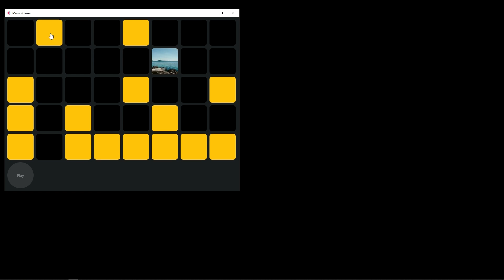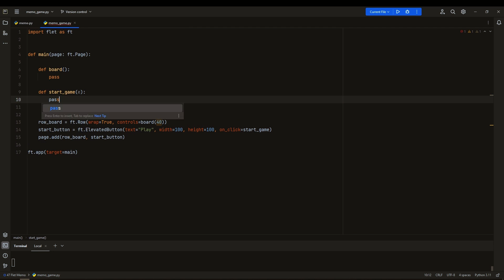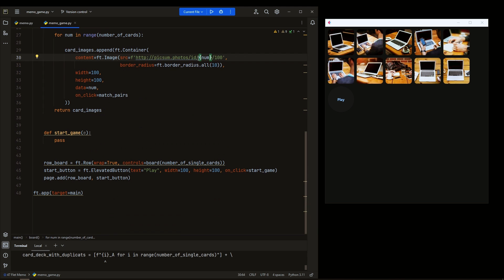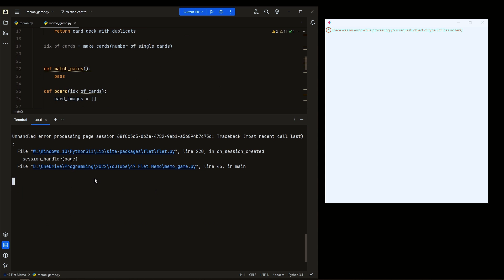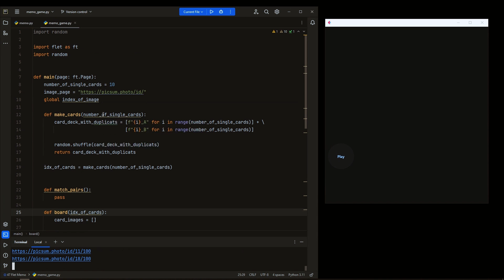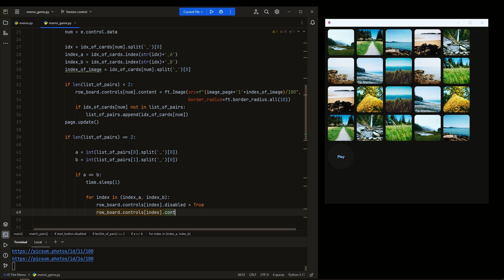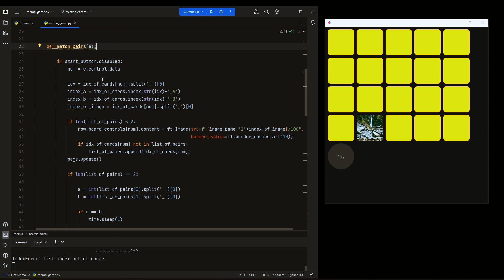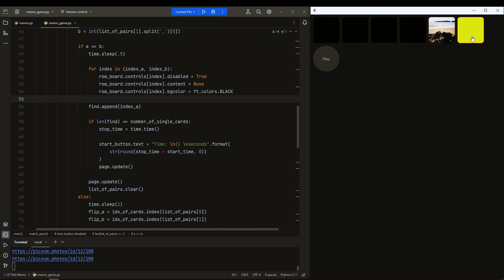Flet - build Flutter apps in Python GUI [Tutorial] | part 6 | Memo Game